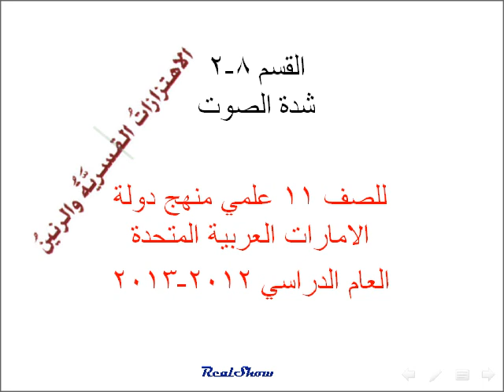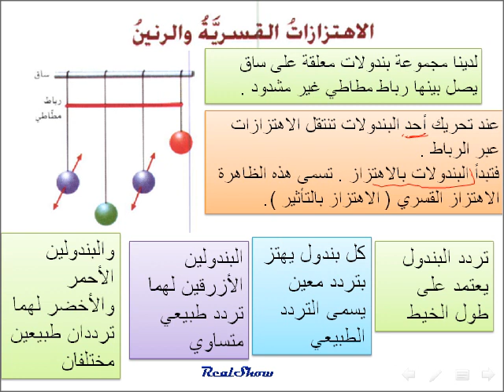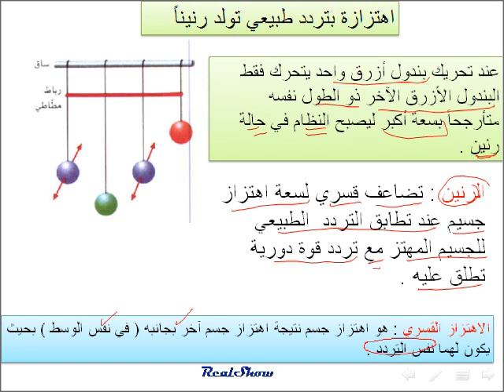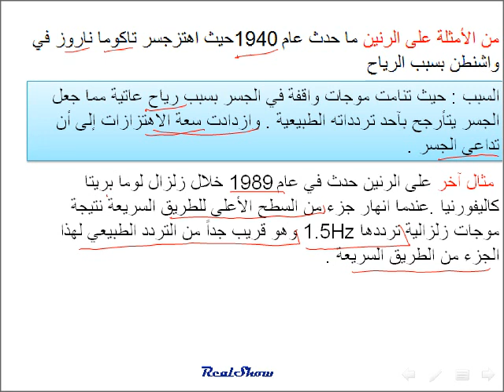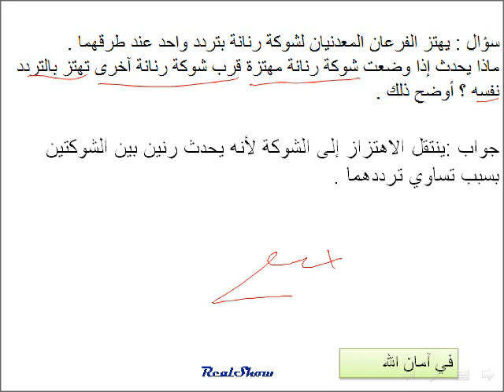فيزياء الاهتزازات القسرية والرنين درس 3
فيزياء الصف الحادي عشر علمي
منهج دولة الامارات العربية المتحدة
درس الموجات الصوتية وشدة الصوت ومستوى الشدة وتأثير دوبلر الاهتزازات القسرية والرنين